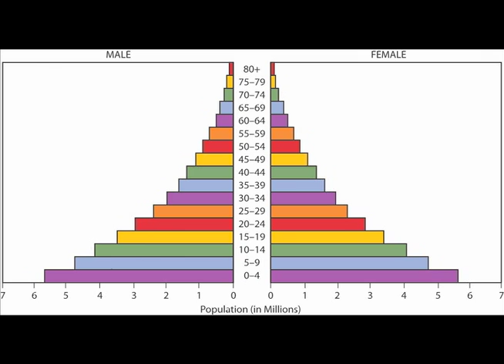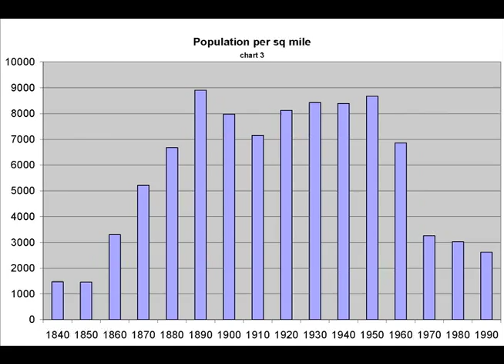JamesDesmond- Population Song